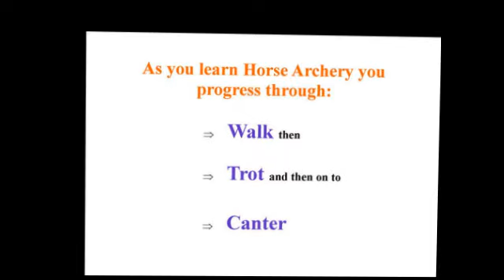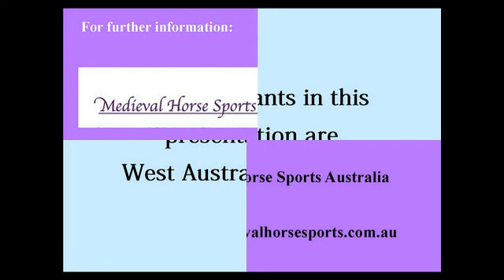Horse Archery Introduction